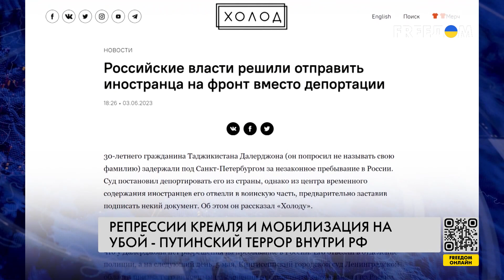🔴 Уголовное дело — за антивоенную позицию. Путин держит россиян в страхе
Уголовное дело — за антивоенные посты. В Нижнем Новгороде полицейские задержали местного жителя и заставили извиняться за антивоенные посты в Instagram, сообщает "ОВД-Инфо". Мужчину обвинили в экстремизме, потому что он публиковал фото разрушенных городов Украины, а также анонсировал акции в поддержку Алексея Навального и критиковал россиян за отсутствие массовых антивоенных выступлений. В России для борьбы с инакомыслием используют силу, штрафы и мобилизацию. Как Кремль воюет против собственных граждан, смотрите в сюжете.